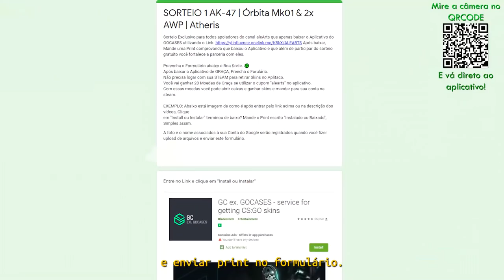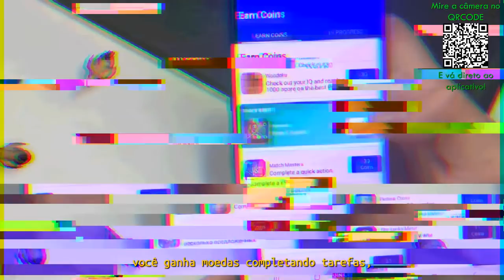FURIA vs TEAMONE - ESL Pro League S14 | CSGO HIGHLIGHTS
Obtenha skins CS:GO para jogar!
✅ Não é necessário fazer login no Steam:
Use o código "ALEARTS" para um bônus de boas-vindas e retire skins agora!
Créditos: Gaules

DIREÇÃO/PRODUÇÃO:
Alessandro Petrone